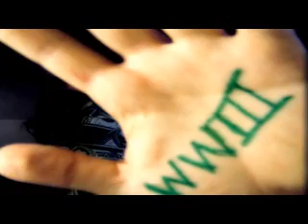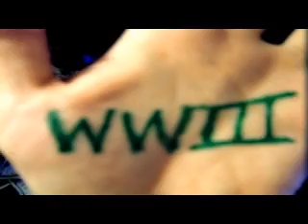One World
A statement